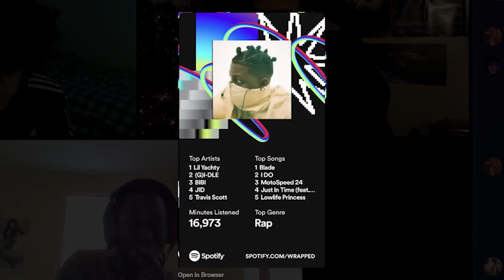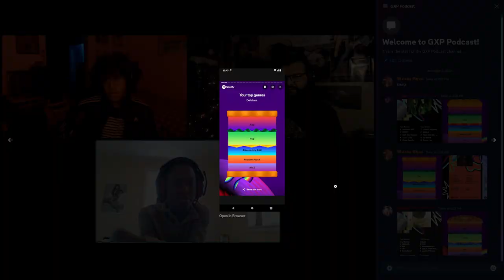GXP #1: The Spotify Wrapped of 2023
music lovers talking about loving music.. and the music we listened to this year... welcome to the pilot of the GXP podcast!